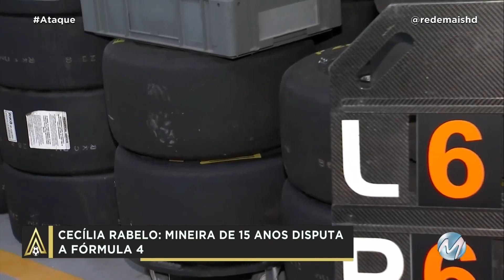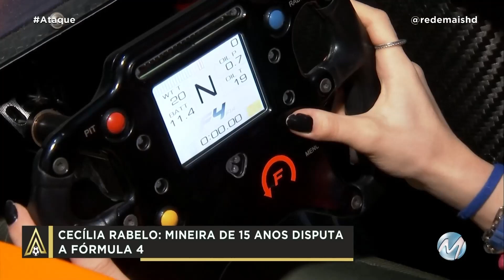PILOTO DE FÓRMULA 4 É DE VARGINHA!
Ela tem 15 anos, é de Varginha e pilota atualmente pela Fórmula 4. Conheça um pouco da trajetória da Cecilia Rabelo. Agora ela tem um carro exclusivo para treinos. Ela é uma fera no automobilismo e conversou com Marco Antônio Leite. Veja!